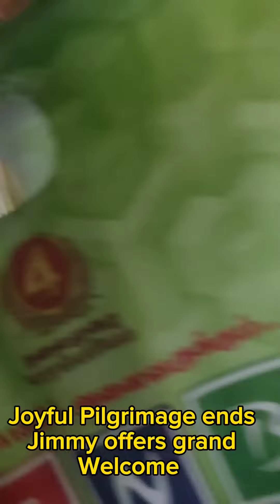Joy Pilgrimage Ends, Jimmy offers grand Welcome